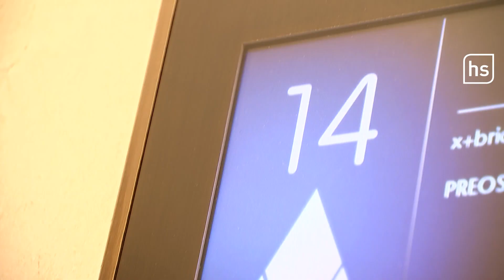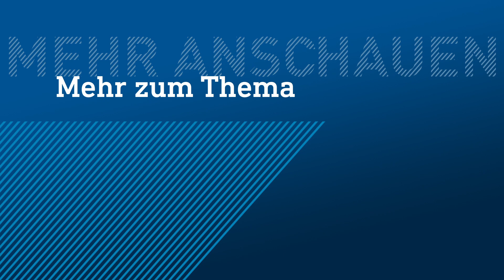Diese Zwillinge sind Finanzberaterinnen - und erfolgreich auf Instagram | hessenschau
Das sind die Zwillingsschwestern Nathalie und Isabell. Mit ihren gerade mal 22 Jahren jonglieren sie täglich mit tausenden von Euro ihrer Kunden und Kundinnen. Ihr Job: Die Zwillinge sind Finanzberaterinnen. Und das auch auf Social Media! Dort - genauer gesagt auf Instagram - haben sie bereits rund 30.000 Follower:innen, denen sie immer neue Finanztipps geben.

Zur Untermiete sind sie im zwanzigsten Stock des Frankfurter Opernturms - auf einer Fläche so groß wie ein Einfamilienhaus. Hier arbeiten sie zusammen mit ihrem Bruder Dominik und ihren sieben Angestellten und beraten potentielle Geschäftskunden - und kundinnen.